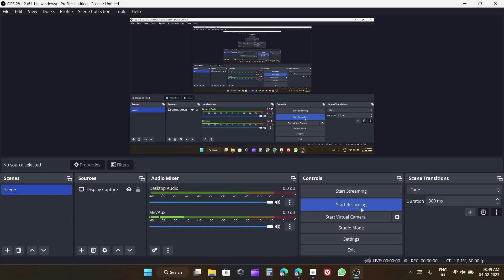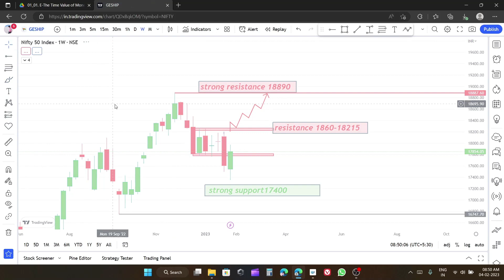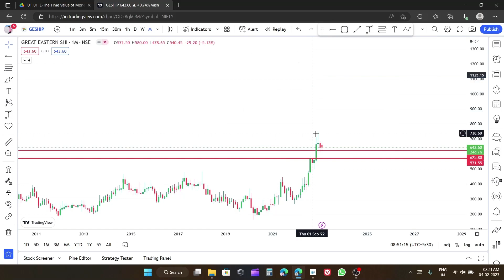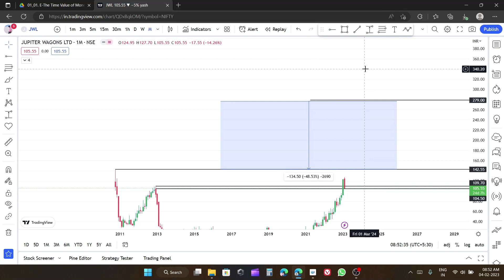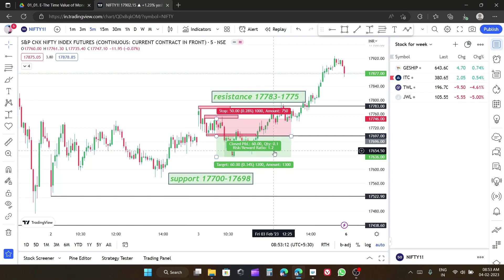CHART OF THE WEEK |BREAKOUT STOCKS FOR FEBURARY